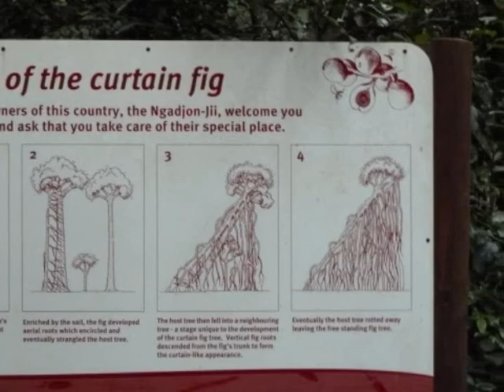Curtain Fig Tree (ｶｰﾃﾝ・ﾌｨｸﾞ・ﾂﾘｰ)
Atherton Tableland
Tropical North Queensland, Australia